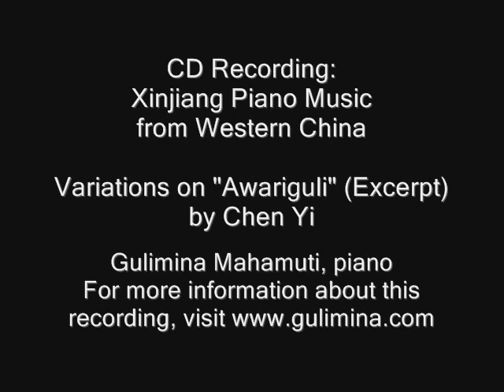Chen Yi Variations on "Awariguli" (excerpt), Gulimina Mahamuti, piano (U.S.Premiere Recording, 2012)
Gulimina Mahamuti, piano; 古丽米娜·马哈木提 (钢琴）

Dr. Gulimina Mahamuti performs extensively in major cities in the U.S., Canada, Europe, Asia Minor, Denmark, and China, with broadcasts on radio and State TV. In January of 2012, she performed at Carnegie Hall on Xinjiang solo piano music from western China, including U.S. premiere performances of Chinese-American composer Chen Yi's Variations on "Awariguli," and D String Song and Eagle Flute Dance from Xinjiang Suite No. 2 by Chinese composer Shi Fu. Her CD recording, Xinjiang Piano Music from Western China, features works by Chen Yi and Shi Fu and was released in May of 2012.